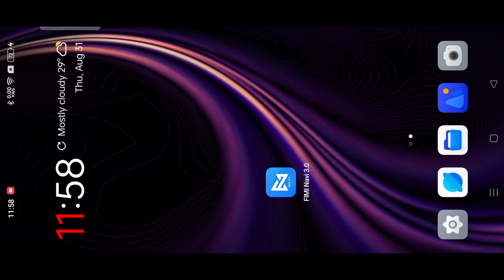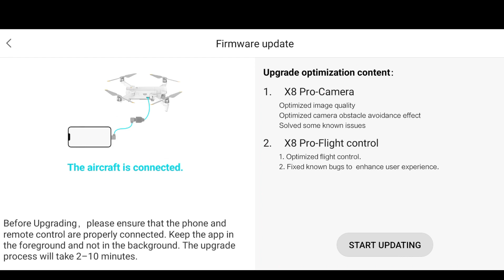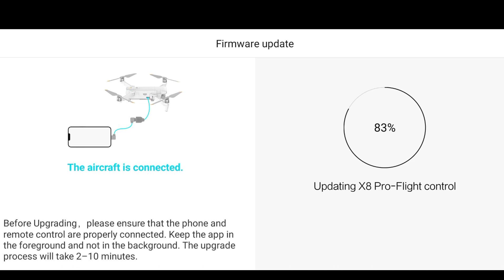X8 Pro Drone Firmware Update